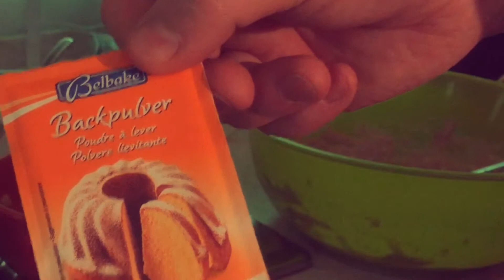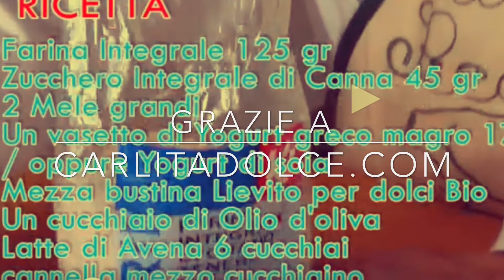Torta di mele super leggera - LEGGERE NOTE QUI SOTTO!!!!!!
ABBIAMO PROVATO ANCHE A FARLA SENZA ZUCCHERO, CONTRARIAMENTE A QUANTO AVEVAMO INDICATO NEL VIDEO: LA RICETTA È RIUSCITA PERFETTAMENTE! (MA FATELA RAFFREDDARE ALMENO 4 ORE A TEMPERATURA AMBIENTE PRIMA DI MANGIARLA) - Una torta semplicissima che potete mangiare anche un paio di volte alla settimana! Magari potete provare a farla con dolcificante (stevia?) al posto dello zucchero, forse in quel modo potreste mangiarla tutti i giorni... :-))) Nel caso mi fate sapere? Oltre che semplice e povera d'ingredienti (ma ricca di sapore): niente grassi animali e pochissima farina. Solo buone mele del tipo se preferite, meglio se biologiche così il sapore sarà ancora più delizioso e la torta farà ancora meno male...buon appetito! Renzo, Massimo e Kitty (Kitty questa torta la adora!)

Alcuni libri di Nirvan Renzo Samaritani:
Un Mondo di Ricette Vegetariane
Il Libro della Luce
Stefania, un'Anima in Viaggio
Stefania, Viaggio in India: l'Antica Profezia
Stefania, l'Incontro di molti Fiumi
La Brezza Profumata dei Fiori nei Boschi
Pazzi per il Seitan
50 nuove Ricette Vegetariane
Cucina Vegetariana: Ricette Lampo
I Sette Passi: Spiritualità Semplice Semplice